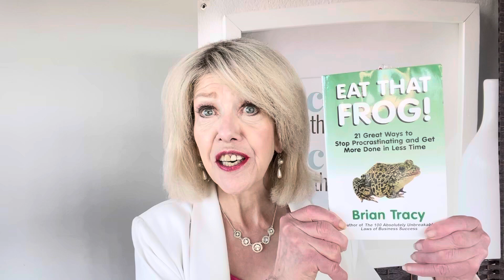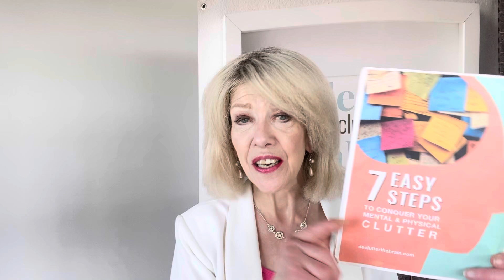Wed June 26 - #393 - 1095 - Eat That Frog! Or Not… Today: Narrow it down!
In 1996, Brian Tracy addressed the subject of procrastination in his book “Eat That Frog”.
This week we look at some of his key points, and address which of them may work and which may not!

Want to eliminate your physical and mental clutter in 90 days or less, so you can think clearly and productively? Simply text CALM to for your “I want it gone yesterday” personalized appointment, or self-serve your “Conquer the Chaos” call

Grab your valuable PDF, “7 Easy Steps to Conquer Mental & Physical Clutter”

Remember, the decluttering process is a lot easier with a little encouragement - join our friendly and supportive Declutter the Brain FB group, and catapult your mental and physical space from chaos to calm!

Company’s coming, your place is a mess and you’re too frazzled to fix it up? Let’s get you focused so you can roll up your sleeves and “get ‘er done”, with a Half- or Full-Day VIP blitz!